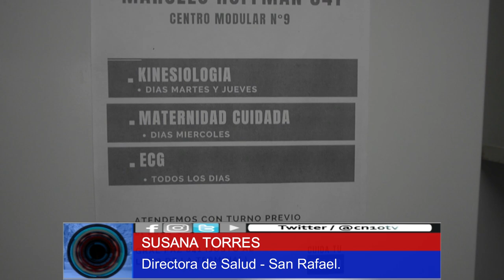EL CENTRO SANITARIO MODULAR AMPLÍA SU ATENCIÓN EN KINESIOLOGÍA, ECOGRAFÍAS ELECTROCARDIOGRAMAS Y MÁS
El Centro Sanitario Modular ubicado al lado de la Terminal de Ómnibus, incorporó y amplió su cartera de servicios.

Allí se puede acceder a rehabilitación en kinesiología, ecografías, electrocardiogramas, fonoaudiología, nutrición y más.